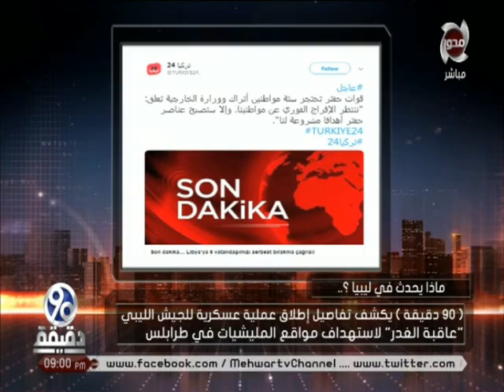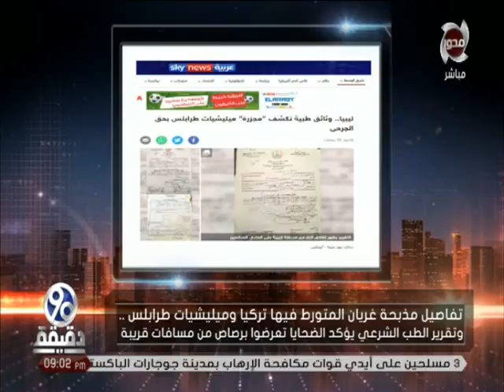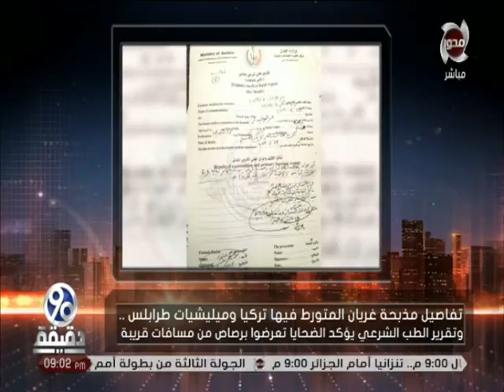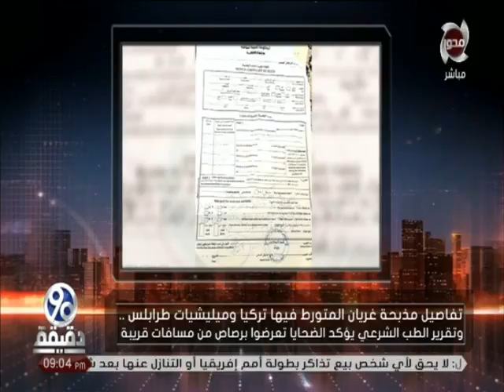يكشف تفاصيل اطلاق العملية العسكرية " عاقبة الغدر " لاستهداف مواقع الميليشيات ودور تركيا في الارهاب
90دقيقة يكشف تفاصيل اطلاق العملية العسكرية " عاقبة الغدر " لاستهداف مواقع الميليشيات ودور تركيا في الارهاب